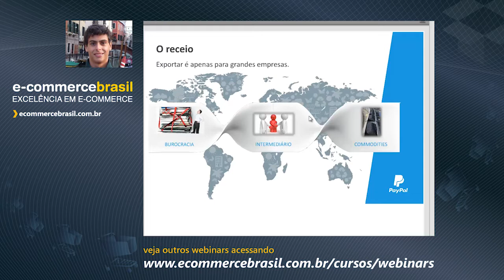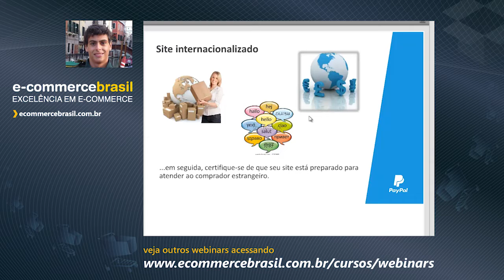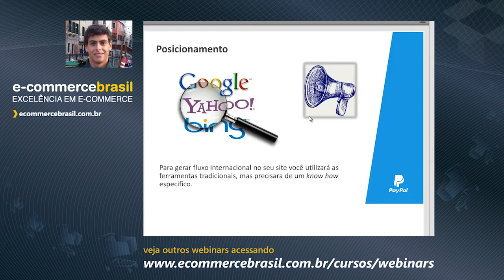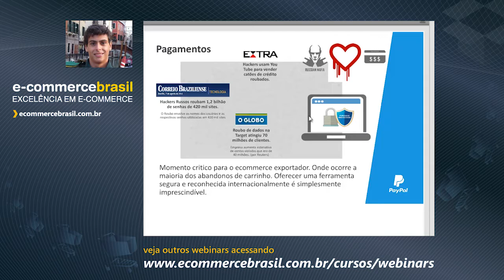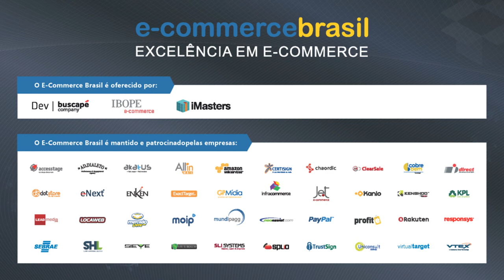Webinar: Expansão das vendas para o mercado internacional com PayPal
Como as PMEs podem tirar proveito das facilidades de um moderno meio de pagamento para dar o primeiro passo nas exportações. Segurança, confiabilidade e comodidade cambial nas transações internacionais, cases setoriais, combate à fraude, tendências para o mercado e-commerce PME, apresentação da ferramenta PassPort e quais são as oportunidades para o empreendedor alcançar as novas fronteiras de crescimento sustentável para o seu negócio.

CONTEÚDO PROGRAMÁTICO

- Passo a passo e pontos críticos para quem quer exportar através do ecommerce